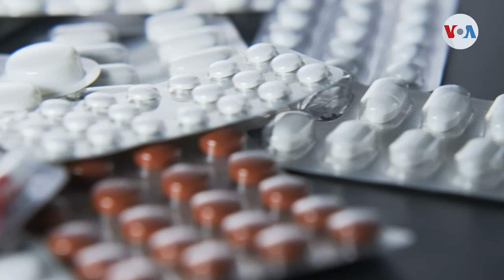Opiáceos en EEUU: Tema que acerca a demócratas y republicanos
La epidemia de opioides en EEUU no da tregua. De acuerdo con los Centros para el Control y Prevención de Enfermedades casi 500 000 personas murieron a causa de una sobredosis relacionada con algún opioide durante.